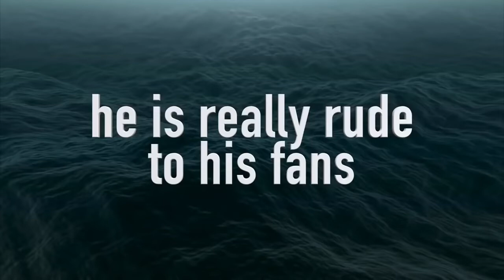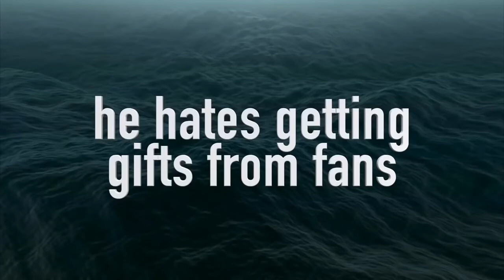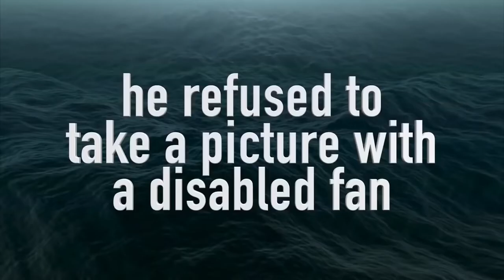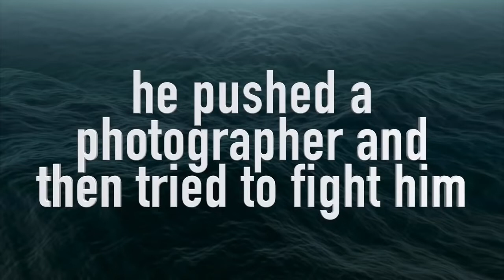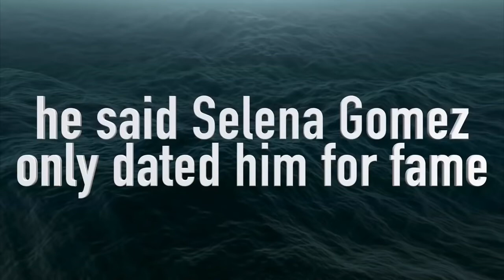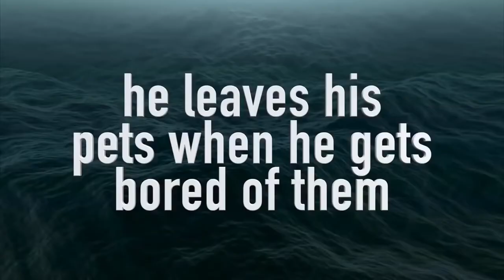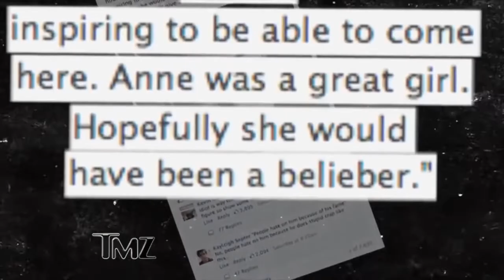After watching this you will HATE Justin Bieber!! WORST MOMENTS EXPOSED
JUSTIN BIEBER

I’ve seen many people say he “spits” on his fans. It’s not true. It’s a made up story by TMZ. There’s no picture of him directly spitting on a fan ofc there’s no video but people still choose to believe it after all these years with a side by side picture of him spitting somewhere and a random amgirl crying lmao . The power media has on people is scary

He’s never rude to people. Yes there are videos of him refusing to take pictures or getting mad at people for asking him pictures. They are not even his fans they stalk him all day and demand him for a picture. If a person is really a fan they would know about his 15 mins long rant on how he has anxiety and how people treat him like an Animal to get a picture mess with his mental health. He’s always up for a hug and a nice talk he said that himself many times
Justin went through a hard time, where he suffered from heartbreak, depression, and heavy drug use as a coping mechanism.

Justin wasn’t being himself, he was in a really bad place and was struggling hugely with growing up in the spotlight. The pressure put on him was too much and like any human being would do, he struggled.

If you only looked into it a little more you’d see how caring and kind he is now that he’s finally at a better mental health.